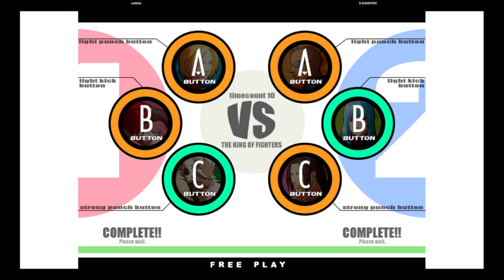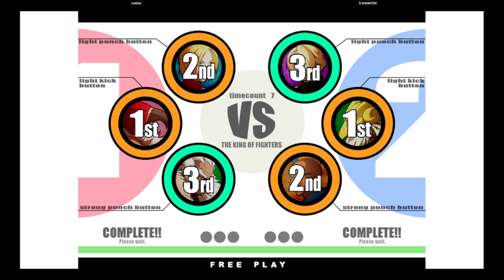KOF XI | rashikal VS D.GUANATOS | 🇺🇸🇺🇸 Fightcade eSports